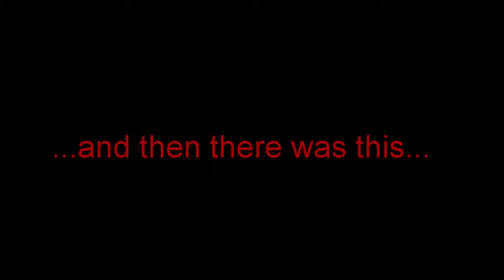Verbier 2018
This was the February 2018 Pang Tours trip to Verbier in Switzerland.  Enjoy!